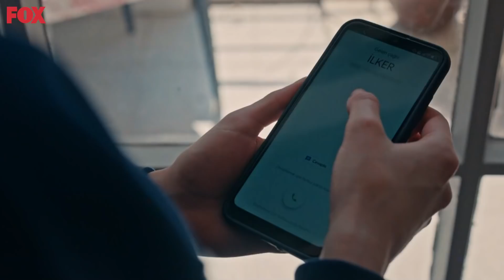Yüreğinden Yaralı İki Kadın - Masumiyet 8. Bölüm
Masumiyet 8. Bölüm - İrem ve Ela'nın konuşması Hale'yi sinirlendiriyor.
KOCANI UZAK TUT

(14 Nisan Çarşamba)

Masumiyet Her Çarşamba 20.00'de FOX'ta!

Harun, tuzağa düştüklerini anlar ve önlem almaya çalışır fakat Bahar, Timur tarafından akıl almaz şekilde kandırılır ve Harun’a olan güvenini kaybeder. Düştükleri acımasız tuzak, mahkemede korkunç bir iftira olarak karşılarına çıkar. Bahar, kızının davasını satmakla suçlanır ve bu korkunç suçlamayla gözünün önündeki perdeyi söküp atar. Hem, Timur’dan boşanmak için hem de Ela’nın, İlker’i aklayan ifadesini geçersiz kılmak için düğmeye basar. Bahar’ın Ela’yı psikiyatri heyetine sokma kararı Ilgaz cephesini karıştırır. Diğer yanda, annesinin düşürüldüğü durumu hazmedemeyen Ela, Bahar’a yardım etmek için radikal bir adım atar ve bu adım onu, bütün iradesiyle uzak durmaya çalıştığı İlker’e götürür. Bahar ve Harun, kendi yöntemleriyle Ilgazlar’a karşı harekete geçer. Ela’nın dengesi İlker tarafından bir kez daha sarsılırken, gerçek deprem ise Ilgazlar’da yaşanır.